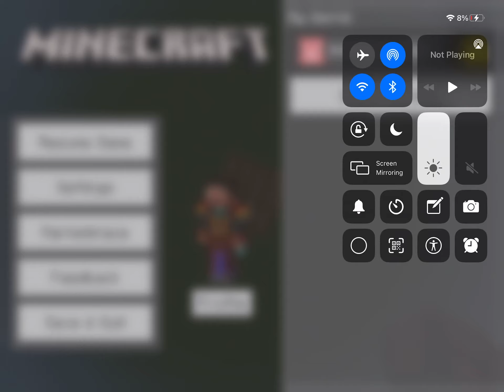Water bucket clutch in MCPE!?